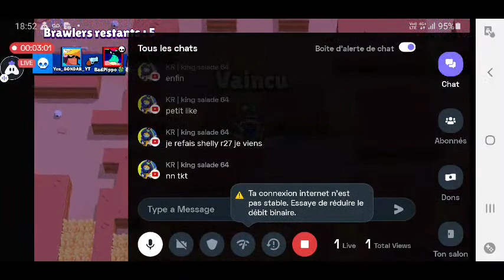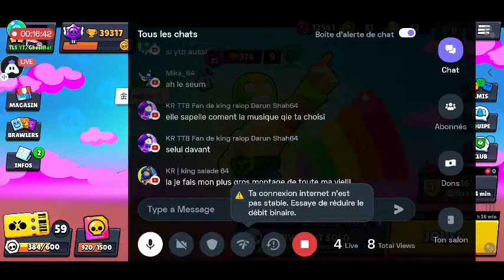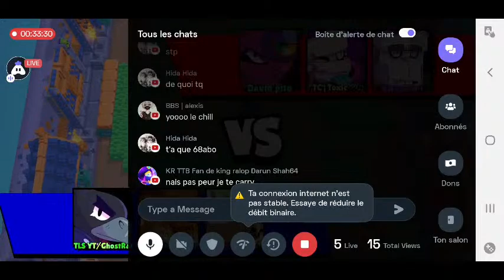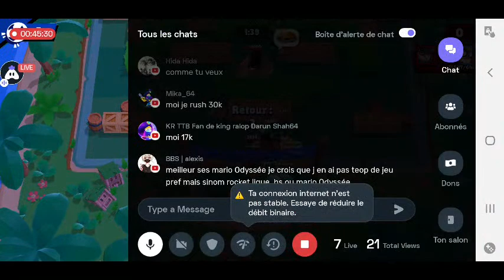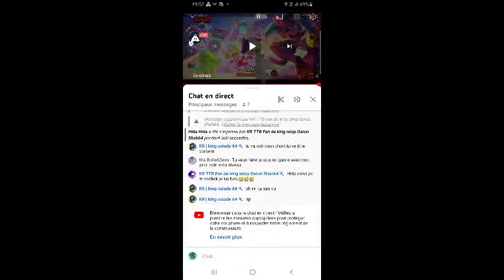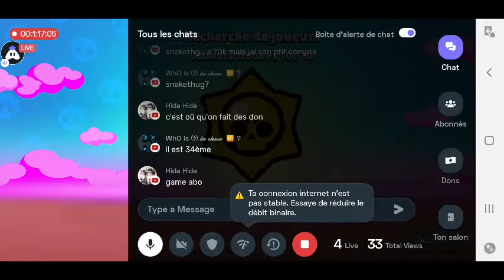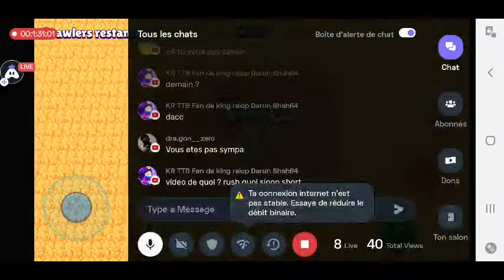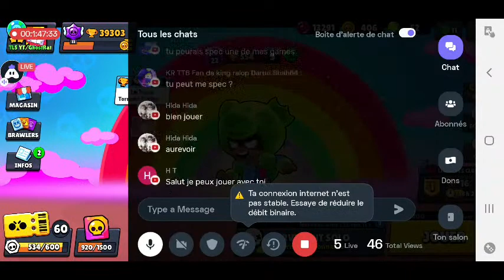Live BS FR Chill | on fait le defi+ Game Abo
Hey folks! Watch me play Brawl Stars!

Today I am streaming brawlstars.